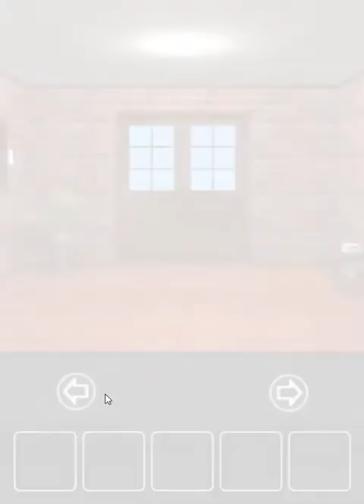[Riddle Escape] Riddle Room 4 Walkthrough